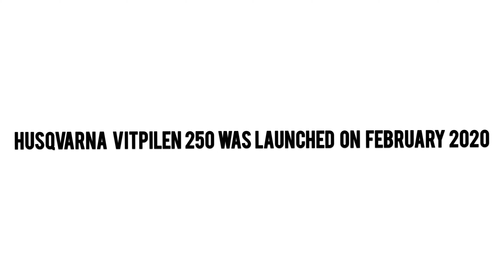Husqvarna Vitpilen 250 BS6 Specification,Varients & Price [ Review ]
Husqvarna Vitpilen 250 is a commuter bike available at a price of Rs. 1.84 Lakh in India. It is available in only one variant and It is available in only in Grey colour. The Vitpilen 250 is a powered by 248cc BS6 engine mated to a 6 is speed gearbox .

The price of the Husqvarna Vitpilen 250 has been increased for the first time since its launch in December 2019. It is now dearer by Rs 4,736 and retails at Rs 1,84,768 (ex-showroom Delhi).

Swedish bikemaker Husqvarna kicked off its India operations with the Vitpilen 250 and the Svartpilen 250 in December 2019. The two bikes, which are made solely for India, were launched at Rs 1.80 lakh (ex-showroom Delhi). While it is a more premium alternative to the KTM 250 Duke, the Huskies undercut the KTM sibling by Rs 20,000 at launch.

The Vitpilen 250 is a cafe racer which uses the KTM 250 Duke as its base. Powering the Vitpilen 250 is the same 248.8cc single-cylinder engine that produces 30PS and 24Nm. Head here to know more about the Vitpilen 250 and its twin Svartpilen 250. It locks horns with the Yamaha FZ25, the Bajaj Dominar 250, and the Suzuki Gixxer 250.

Kerb Weight: 153 kg

Power: 30 PS @ 9000 rpm

Emission Type: BS6

Engine Displ.: 248.76 cc

Mileage: 35

Gear Box: 6 Speed

Fuel Type: Petrol

ABS: Dual Channel

Head Lamp: LED

Wheels Type: Alloy

Tyre Type: Tubeless Standard

Warranty (Years): NA

Follow our official page on Instagram to keep yourselfs updated on the latest automobiles in town.